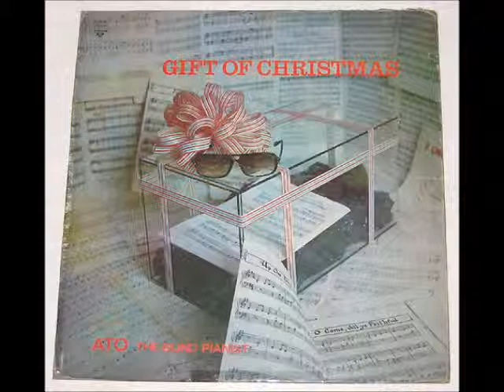Ato The Blind Pianist - Little Christmas Tree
Orchestration arranged and conducted by Doming Valdez. Released in 1972.